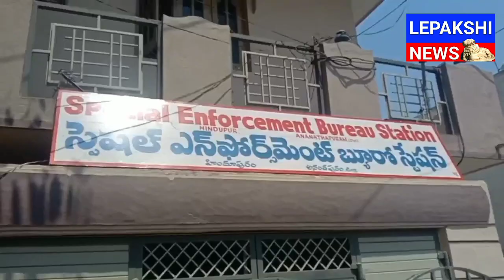ఓటర్లను ప్రభావితం చేసేందుకు తరిలిస్తు వున్న మద్యం ను సీజ్ చేసిన సెబ్ అదికారులు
HINDUPUR NEWS